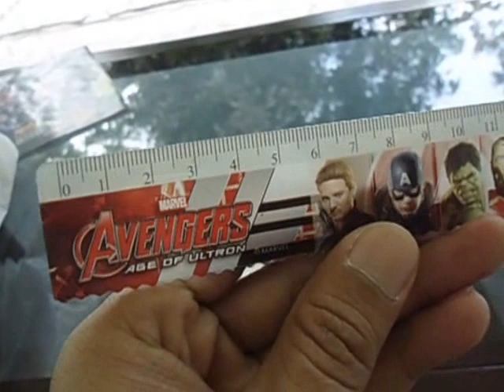Avengers Age of Ultron - Stationary set Reviews